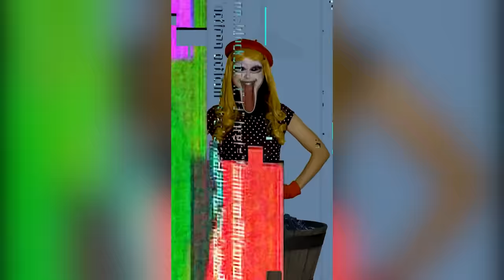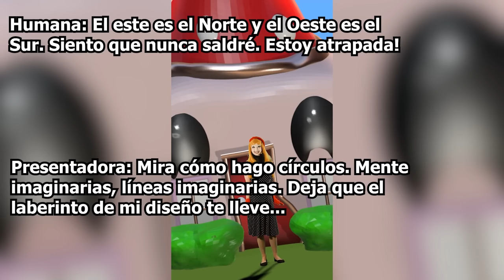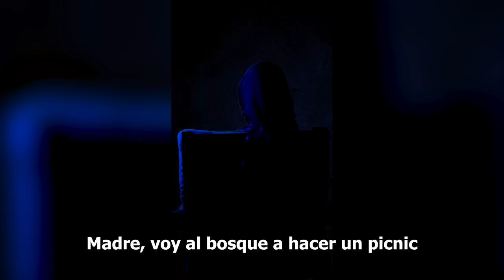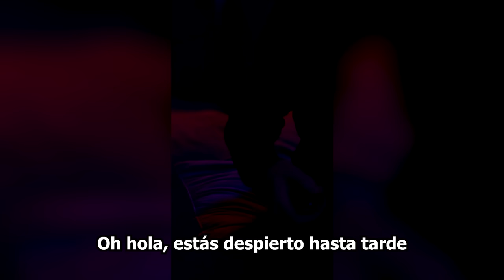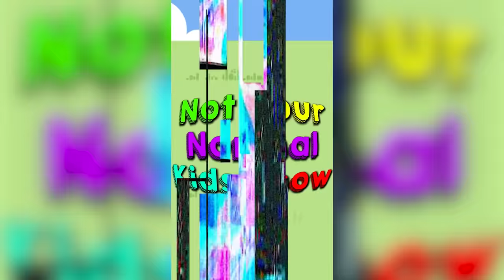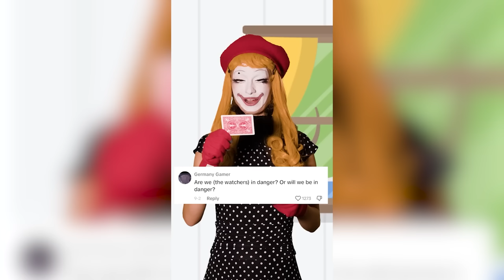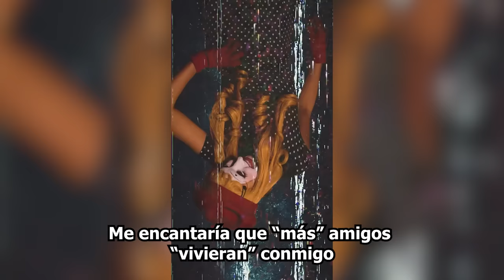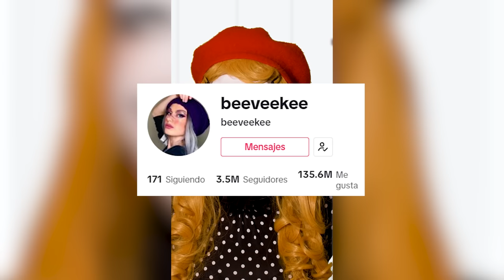El programa infantil que esconde algo SINIESTRO! | Not Your Normal Kids Show | Análisis